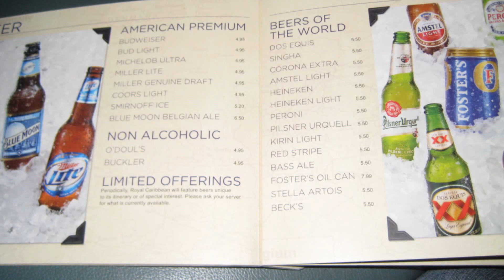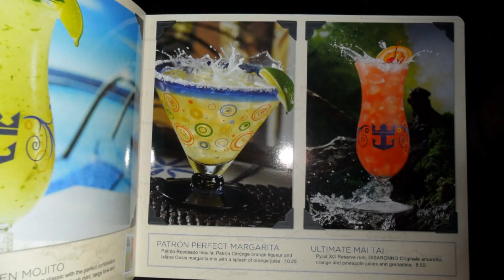Rhapsody of the Seas Ship Tour and Cruise to New Caledonia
Cruise to New Caledonia on Rhapsody of the Seas between 27 November 2010 and 4 December 2010. Leaving from Sydney with ports of call Noumea and Isle of Pines.
I also have a video tour of the ship taken after her 2012 refurbishment: